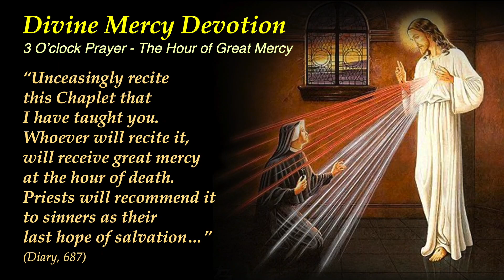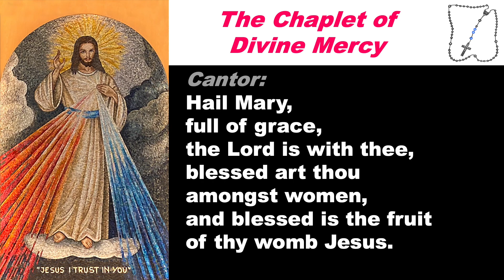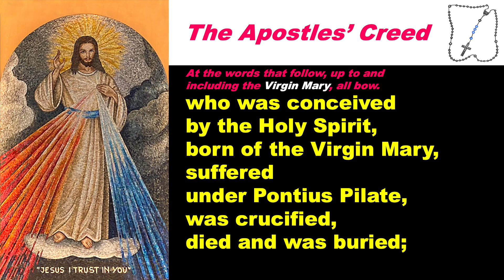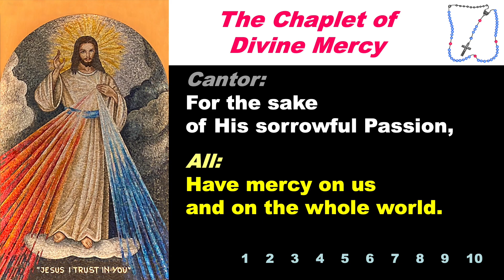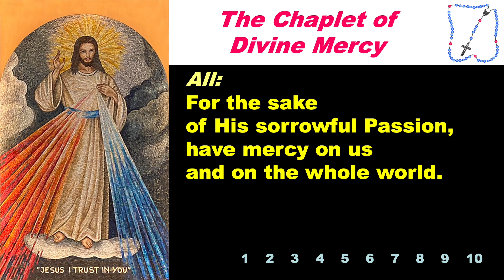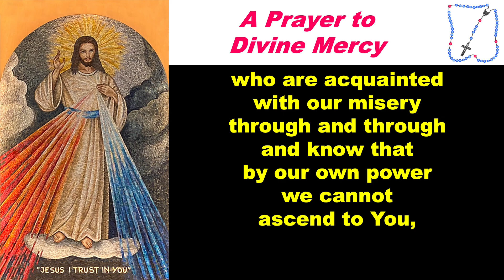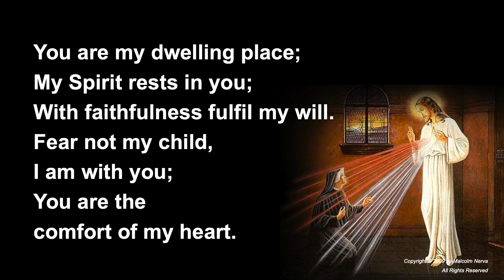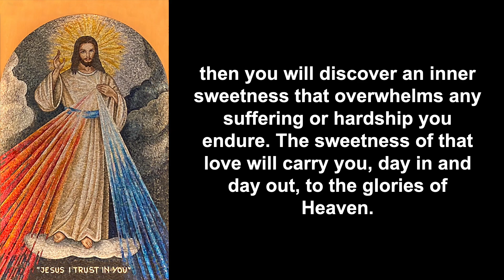Divine Mercy Devotion and Reflection 128